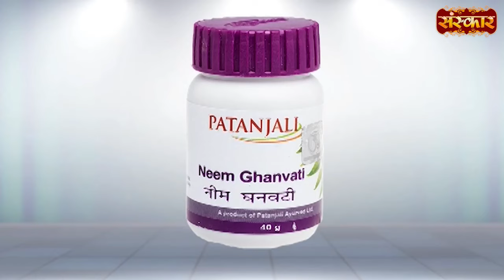हर्पीज की समस्या से ऐसे पाएं निजात | Herpes Symptoms | Swami Ramdev Ji | Yoga And Ayurved~Sanskar TV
swami ramdev pranayama, swami ramdev ji live, swami ramdev ji live today, swami ramdev ji motivational speech,